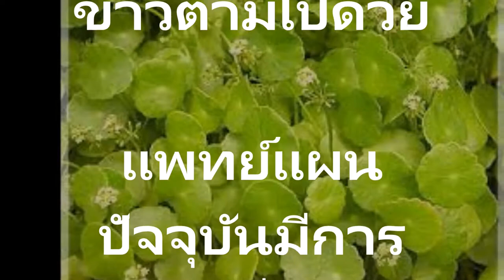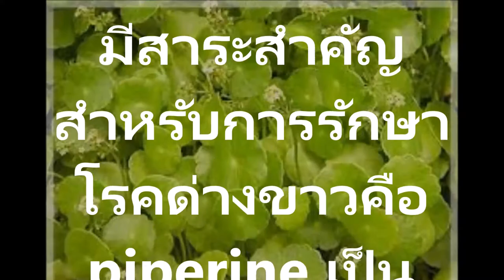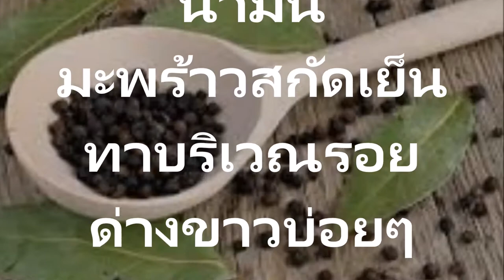สมุนไพรรักษาโรคด่างขาว ใบบัวบก และ พริกไทยดำ